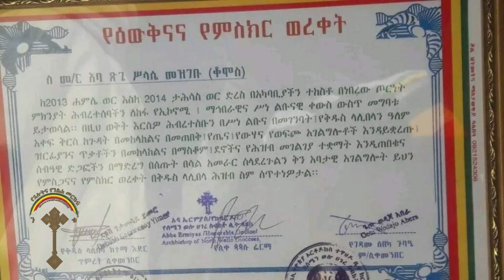🛑ንቁ ዜና ጥር 1 /2015 ዓ.ም በገዳሙ የእሳት አደጋ ተነሳ